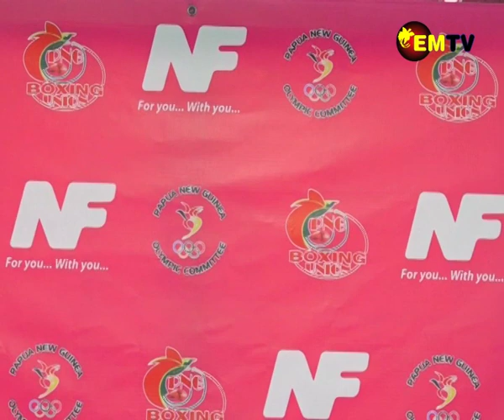PNG BOXING SUPPORTED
Following a recent story published that PNG Boxers are without funds to travel for the upcoming Pacific Games in Honiara, Solomon Islands.
This prompted the National Finance to present a K54,000 cheque to PNG Boxing Union.